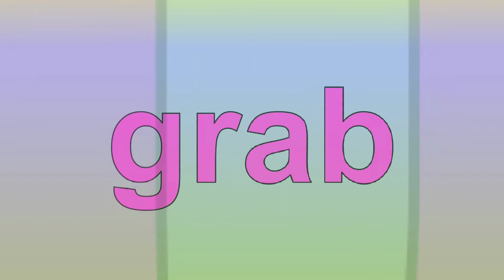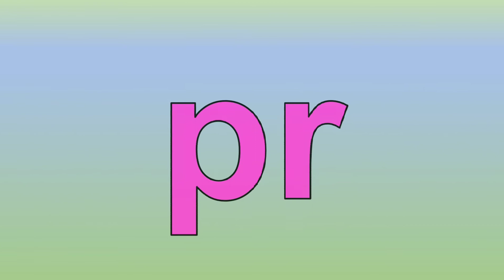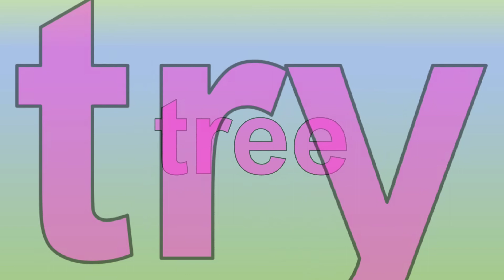Consonant Blends | Tutorial Part 2